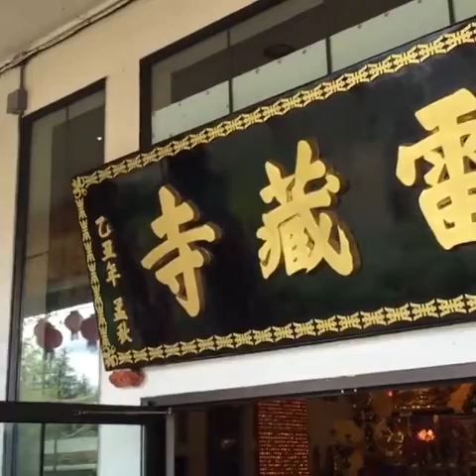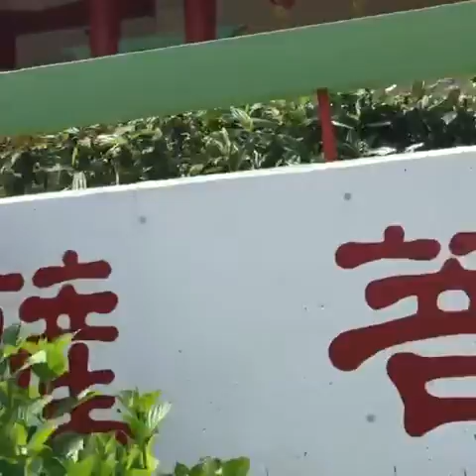2016 05 20 午餐後禮佛 西雅圖雷藏寺